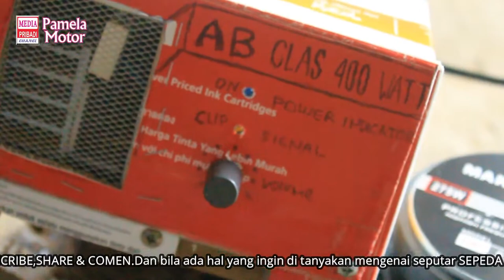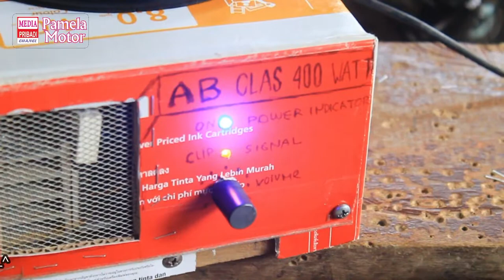cek sound 6 inch marcopolo midel dan hig siip 😀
cek sound speker 6 inch marcopolo hasil suaranya lumayan .mulai dari hig,mid...kalau buat subwover pribadi rasa kurang pas. karna karakter speker demikian adalah di frekuensi tinggi dan menengah. ☺.
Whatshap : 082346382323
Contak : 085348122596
Google maps : petilasan motor atau pamela motor
Sofware editing : filmora 9
Kamera shoting : canon 1300d
Audio : cek sound dangdut .dj umbrella by 69 project colaborasi and alpi bourigan mcpc